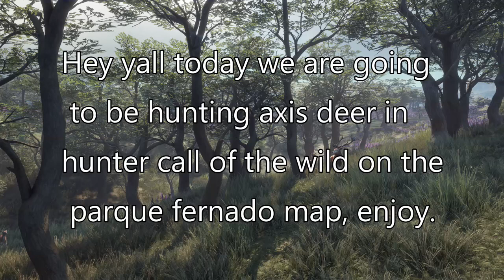Hunter Call of the Wild Axis deer hunt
comment for more hunter call of the wild videos.